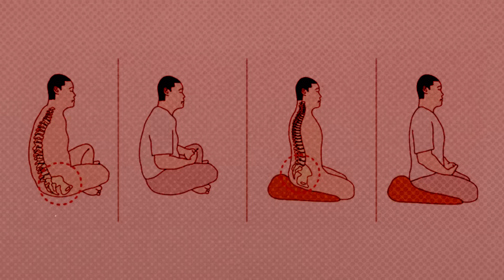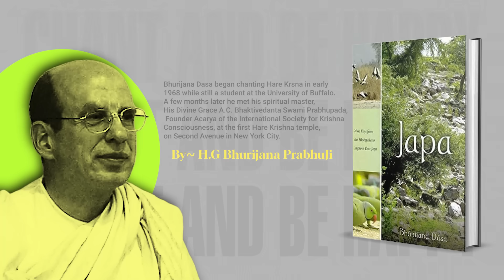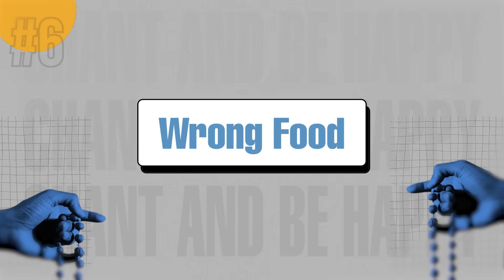Why do we struggle in chanting? Special Japa Talk by HG Amogh Lila Prabhu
A must watch video for all the Sadhakas
Struggles in chanting

*You may follow all Official Social Media Handles of HG Amogh Lila Prabhu for the latest updates:*

*HG Amogh Lila Prabhu*
(Motivational Speaker, Life-style Coach and Vice President at Sri Rukmini Dwarkadhish ISKCON Temple, Dwarka, Delhi)

His Grace Amogh Lila Prabhu is a Vice President of ISKCON Dwarka. ISKCON Dwarka is one of the most vibrant temples in DELHI, NCR, influencing countless lives of people across the globe.
Furthermore, HG Amogh Lila Prabhu is a director of ISKCON Youth Forum Dwarka, New Delhi, which is providing guidance to thousands of youth in Delhi and outside Delhi as well.
He is very famous on social media like YouTube.
IIM Ahmedabad, various IITs, and NITs have also recognized HG Amogh Lila Prabhu as a guest faculty. Not only students but also families and corporate sector individuals take lifestyle coaching from him.
This way, he is having a remarkable impact on the betterment of society at large.

Amogh Lila Prabhu Live
amogh lila prabhu latest
amogh lila prabhu new lecture
Hare Krishna Mahamantra
chanting tips
Hare Krishna Mahamantra
how to chant
japp mei dhyan nahi lagta
Struggle in chanting Hare Krishna
struggling
holy name
japa talk

01:08 The reason why we struggle in chanting Hare Krishna is due to our sanskars.

02:16 Struggling in chanting due to lack of Sanskars and wrong associations

03:24 Key reasons for struggling in chanting

04:32 Proper posture is important for effective chanting.

05:40 Wrong posture and wrong attitude hinder proper chanting

06:48 The attitude of the chanter affects their struggle in chanting.

07:56 The sixth reason for struggling in chanting is wrong food.

09:03 Struggles in chanting Hare Krishna